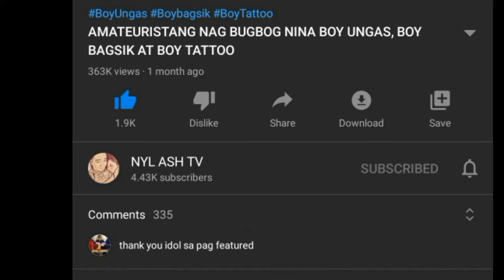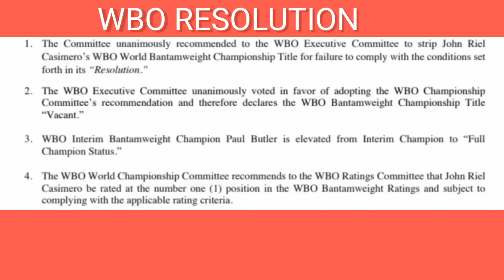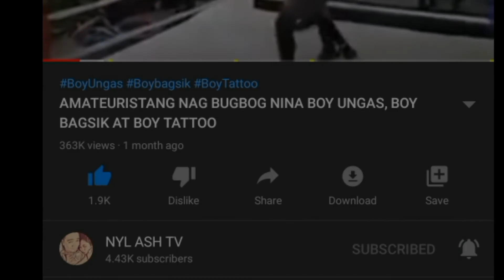WBO BELT NI QUADRO ALAS MAIBALIK | ANG PARAAN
Baklas na nga ang Belt ni Casimero, at napunta kay Butler, ngunit may malaking paraan pa na maibalik sa Angas ng Pinas.